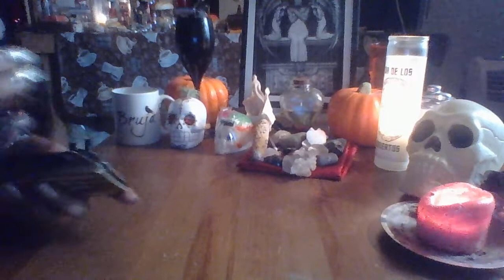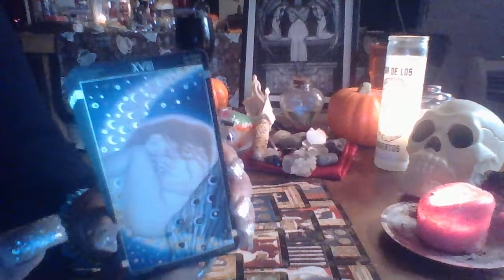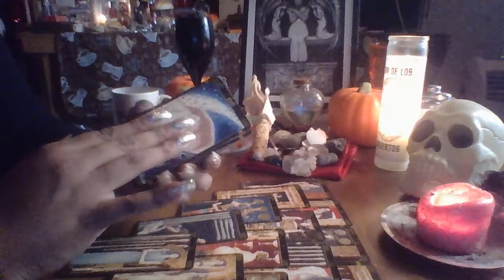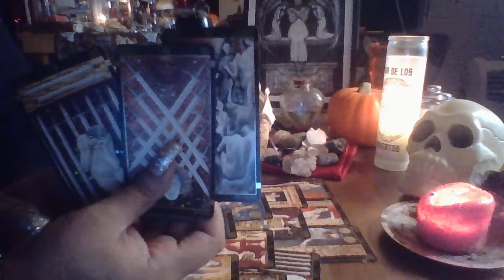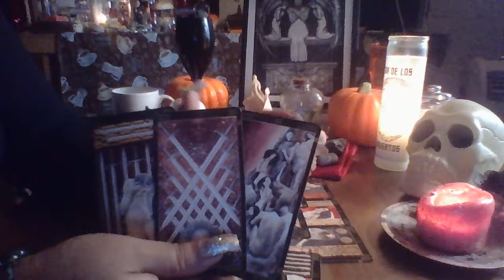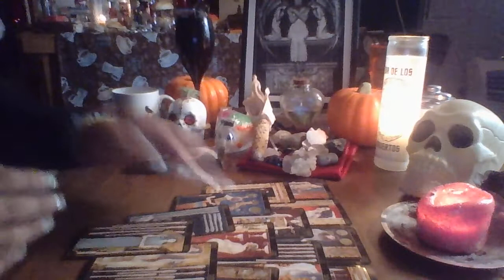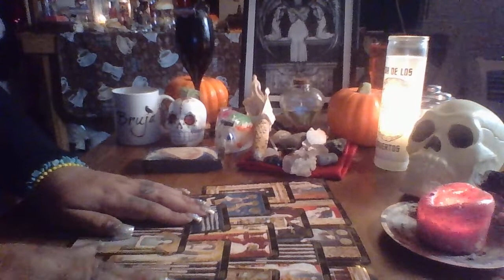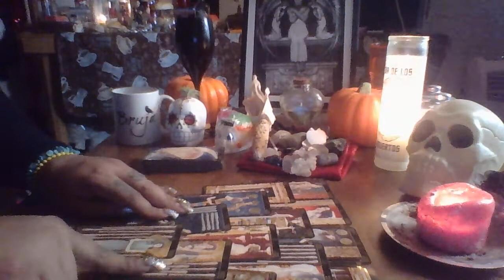Cancer November 2017 "Finally Past Put To Rest"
3 Card Reading $15.00
30 Min Reading $50.00
1 Hr Reading $85.00